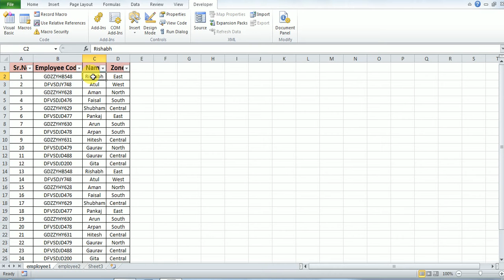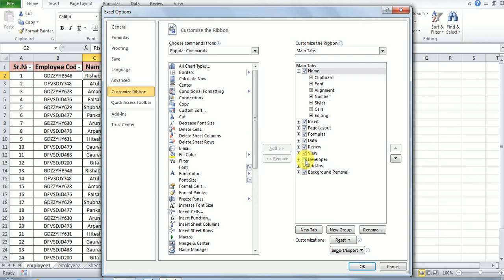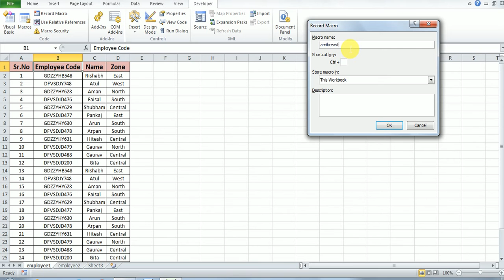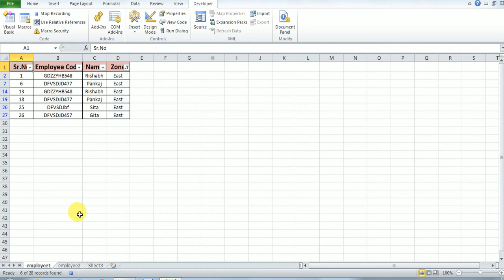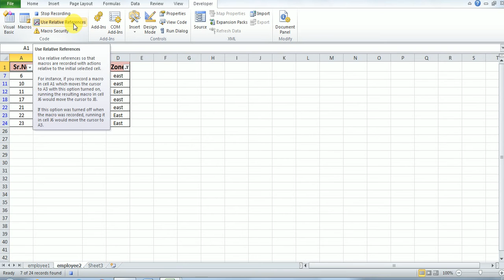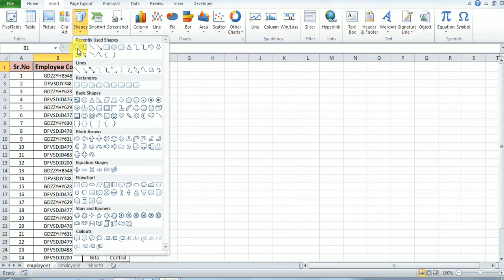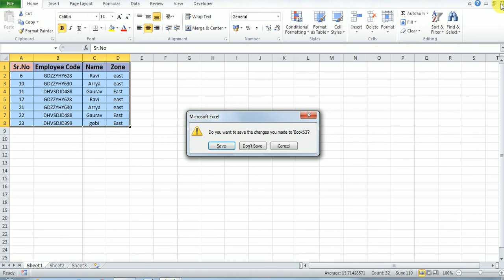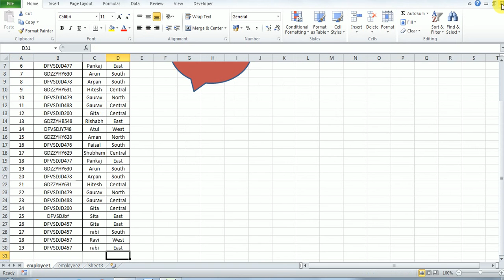How to use macro filter and copy paste??..macro ka uses...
Hello friends,
is video me macro k help se aap easily kaam kr skte hai ap is dekhe or share jarur kare. jo ki ap ke job me kafi help kare.

Ankur Arnikc